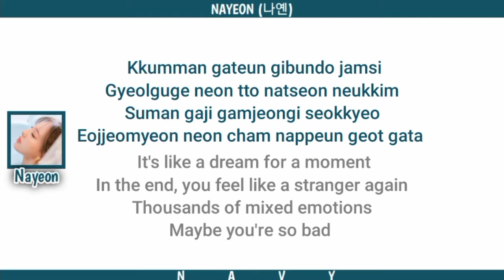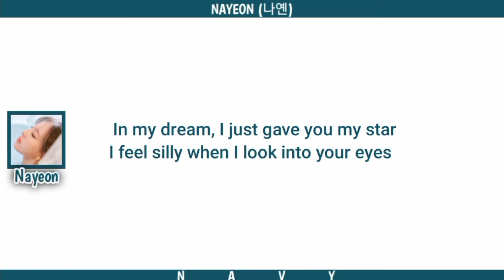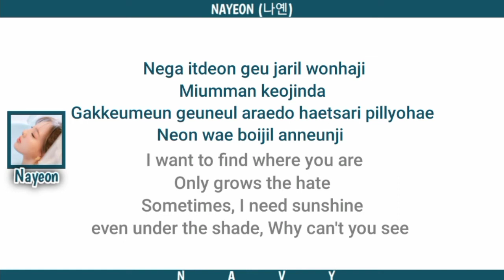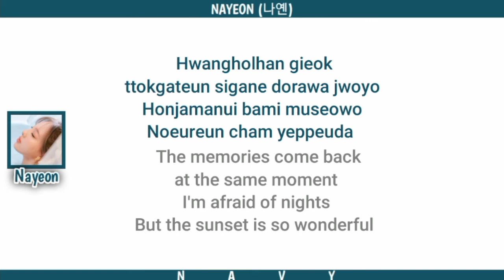NAYEON (나연) - "Sunset (노을만 예쁘다)" Color Coded Lyrics : ROM/ENG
By: NAVY